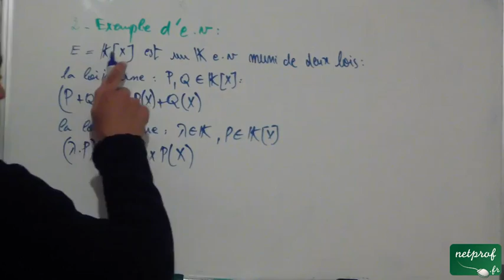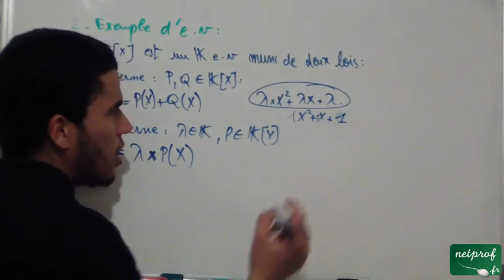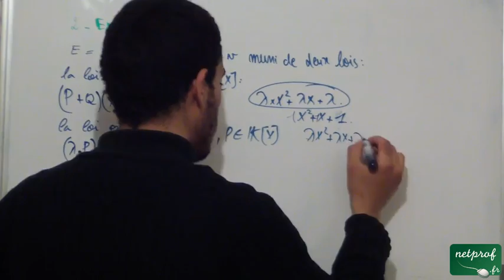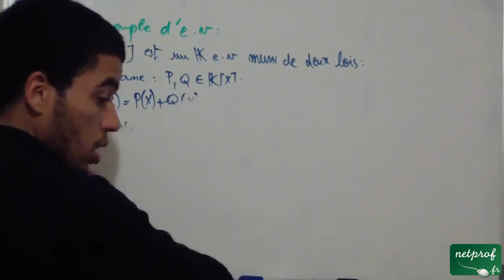Espaces vectoriels: 3) Exemple d'e.v, ex 2